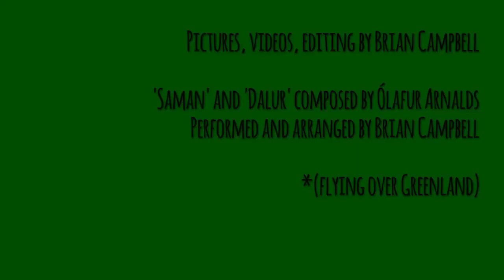My trip to Iceland, October 2023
2023 was a strange, long, difficult year for my wife and me -- but that didn't stop me from taking a solo, 3-day trip to southwest Iceland! Both soundtrack pieces were written by Icelandic neo-classical composer Olafur Arnalds, and performed by me.

Highlighted places:
--Reykjavik
--Sun Voyager
--Harpa
--Halgrimmskirkja
--Tjornin Lake
--Reynisfjara
--Fjaðrárgljúfur
--Strandarkirkja
--Skogafoss
--Kex Hostel (thanks Matt for the free Dominoes pizza and wonderful dinner conversation!!)